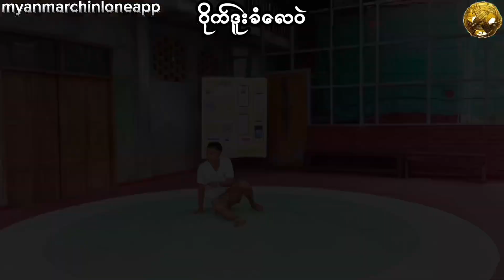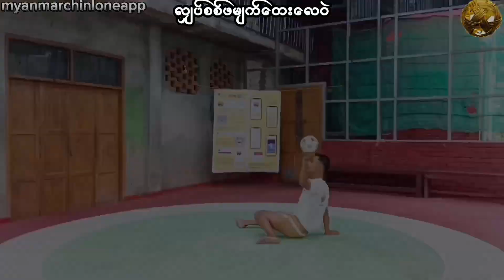မန်းတိုင်းဂုဏ်ဆောင် စန်းလွင်ဦး (စ-ဆုံး)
မန်းတိုင်းဂုဏ်ဆောင် စန်းလွင်ဦး
ခြင်းပေါက်အမည်- (စ-ဆုံး)

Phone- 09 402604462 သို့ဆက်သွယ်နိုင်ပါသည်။